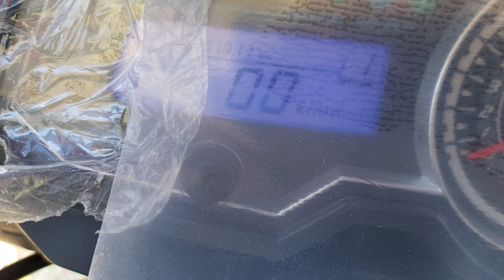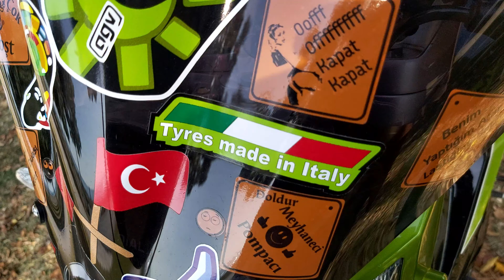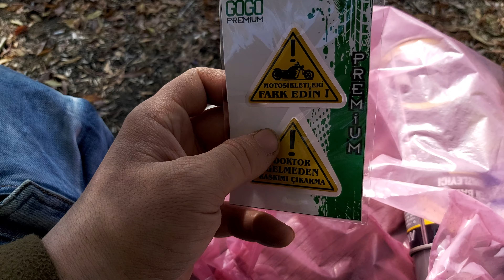Mondial Zone S Son Nesil 180 2018 Model /Vites Çorabı/Sticker/Ön Koruma Demiri/ Montaj Bölüm 1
Merhaba, arkadaşlar bugün aldığım  vites çorabı ve sticker leri takıyoruz ve baķım hakkında genel bir konuşma yaptım videonun diğer bölüm 2.part  kanalımda izlemeyi unutmayın